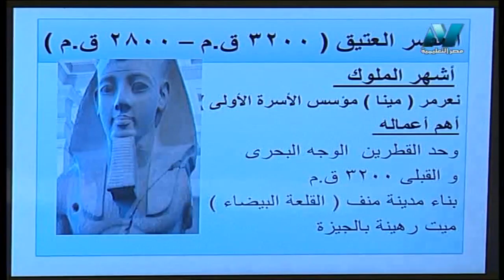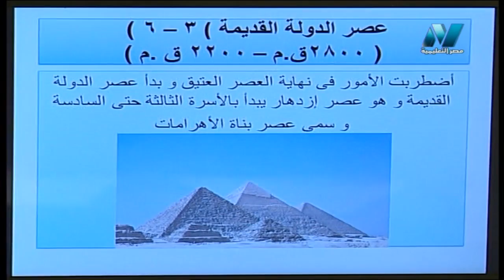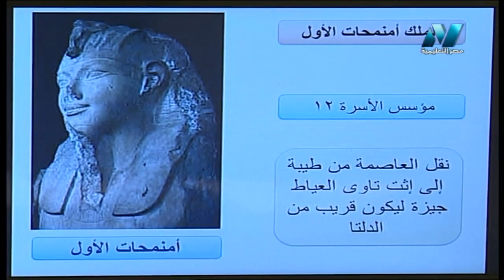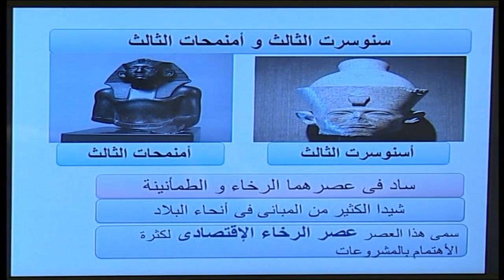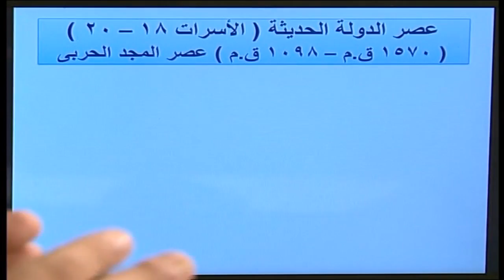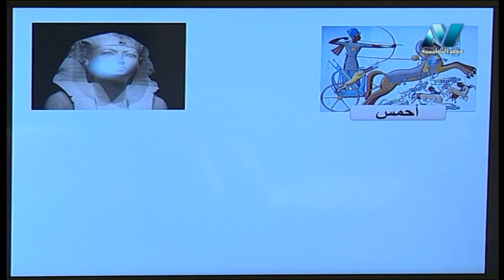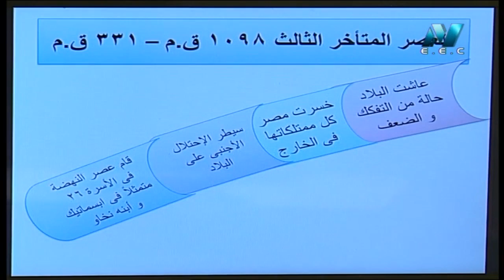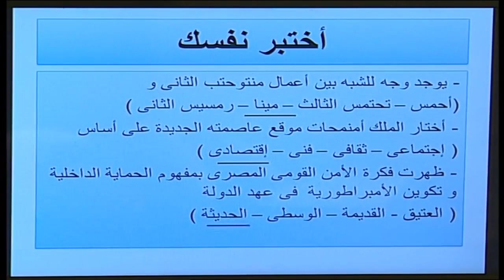تاريخ 1 ثانوي 14-11-2019